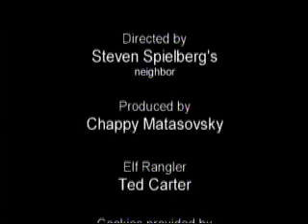Kung Fu Christmas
At last it has come to this: Man vs. Claus! (2001)